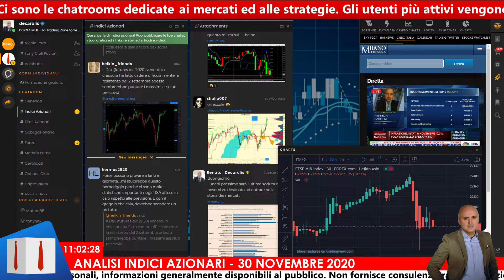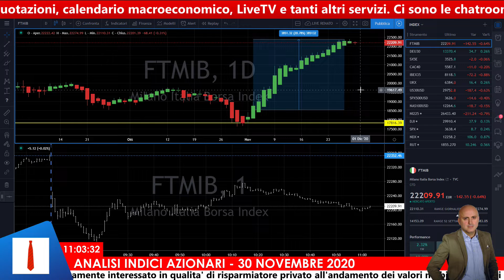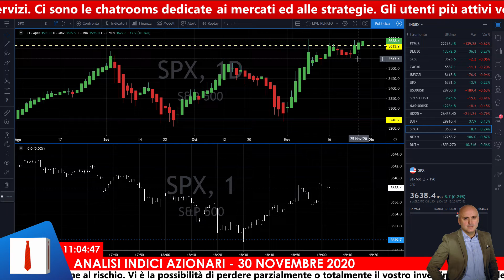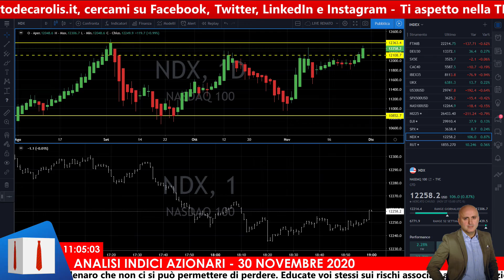Chi rischia di più un'inversione al ribasso